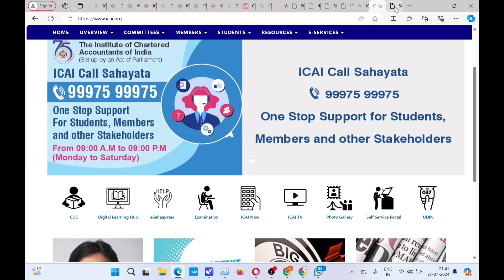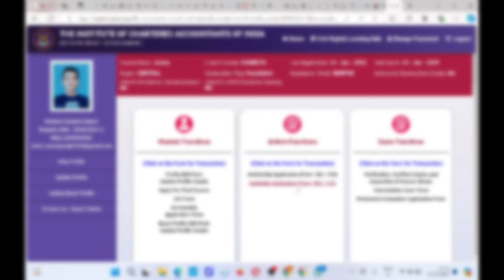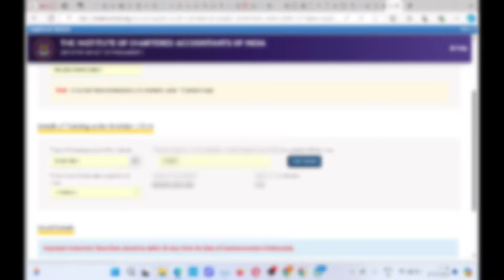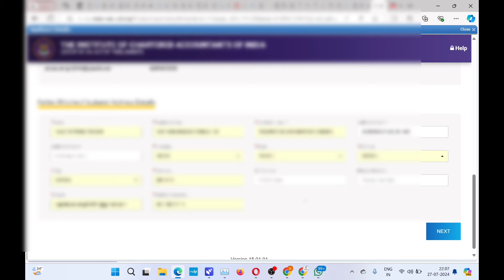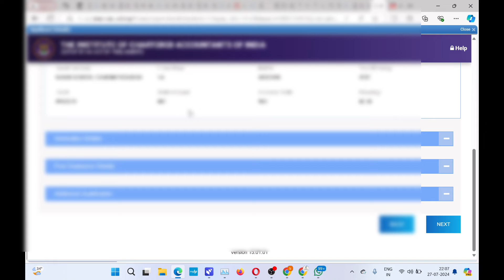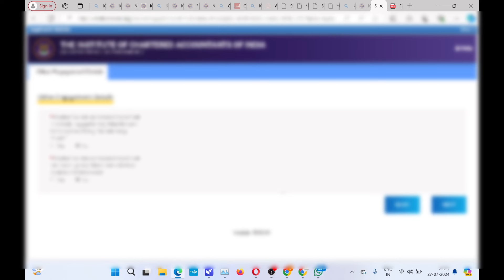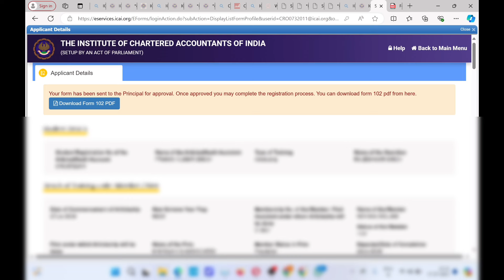live Demo : | CA Articleship Registration process | ICAI Articleship Registration Process Full Guide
1) ICAI Articleship Registration process
2) CA new Course Articleship Registration
3) How to Register ICAI Articleship
4) how to register CA Articleship
5) how to Register CA New Course Articleship
6) how to register ICAI New Course Articleship
7) how to fill icai Articleship form 102
8) how to fill icai Articleship form 103
9) icai new course
10) CA NEW COURSE
11) chartered studies